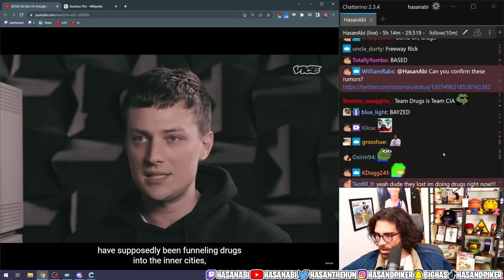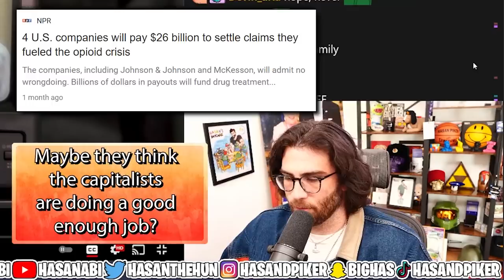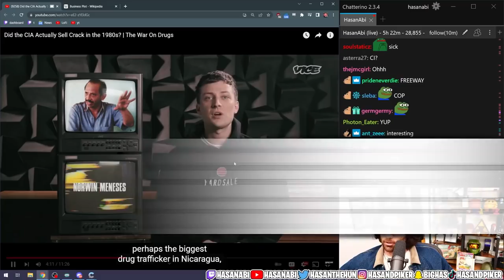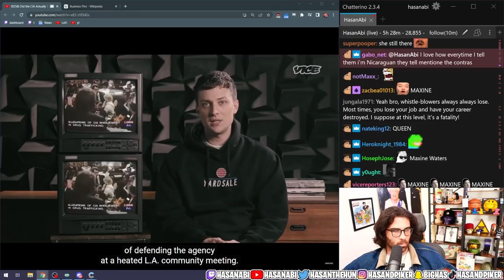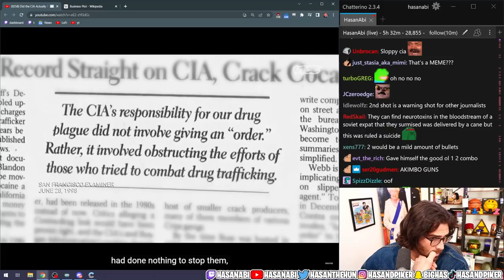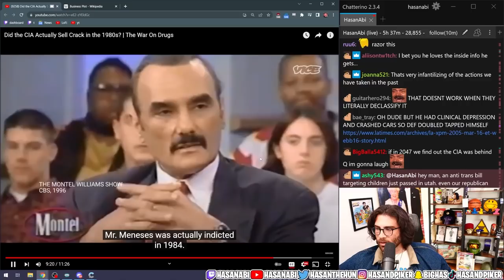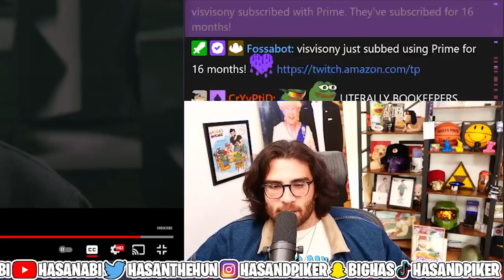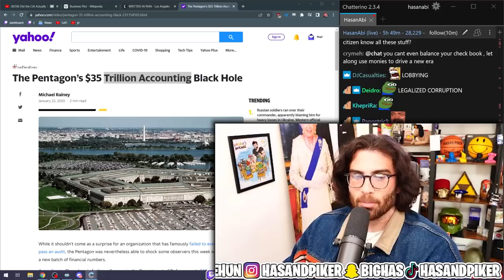Did the CIA Actually Sell Crack in the 1980s? | Hasanabi Reacts to VICE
Hasan reacts to another VICE News video on the CIA's drug dealing phase in the 80's. This time covering the drug dealer, Rick Ross, and the reporter, Gar Webb, who the CIA gave the Jeffery Epstein treatment.